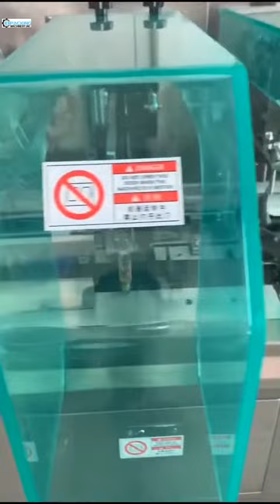Eyedropper liquid blister tray stretching film forming filling sealing packing machine with weight c